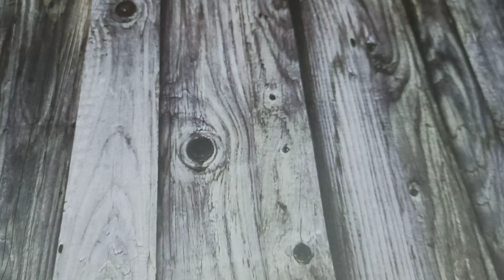लो आ गई बिल्कुल नई तरह की आइसक्रीम | Paan Popsicles |Toffee Ice Cream